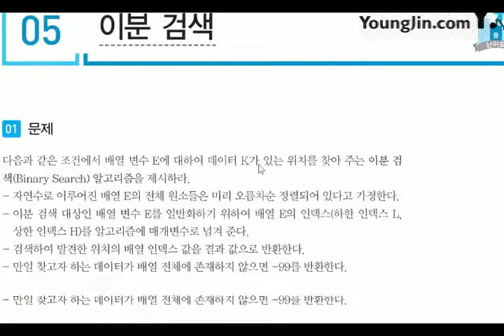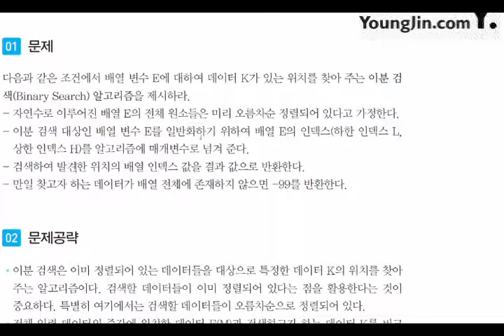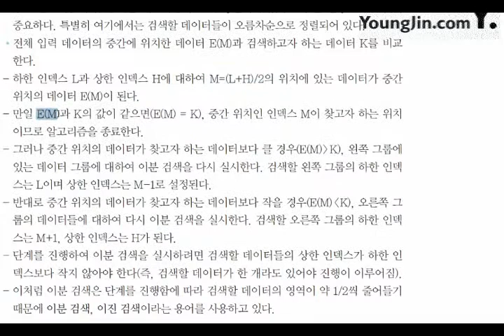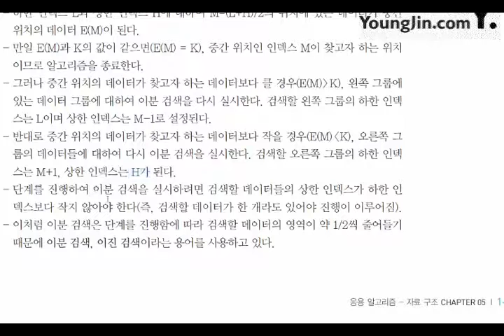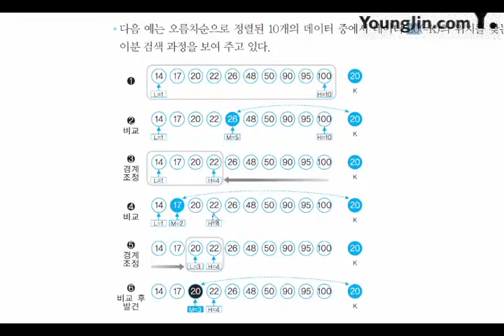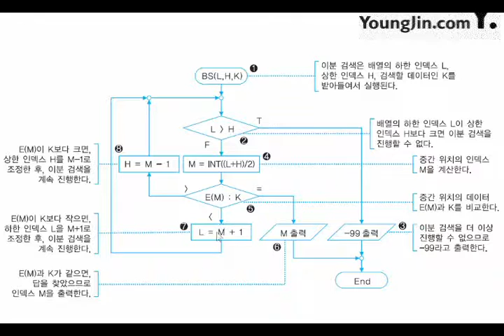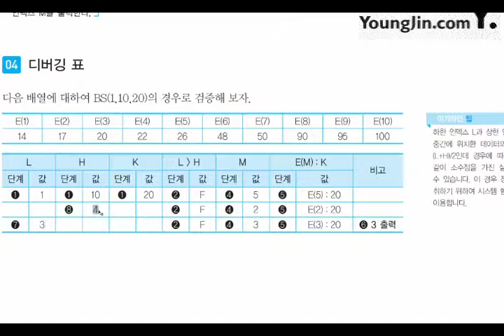[신간] 어플리케이션 개발_응용 알고리즘_자료 구조(5)